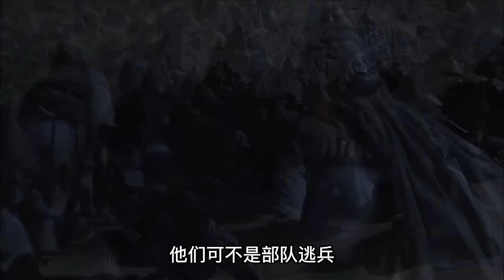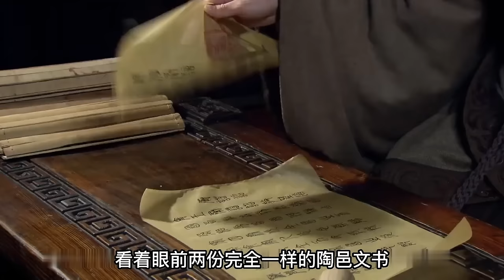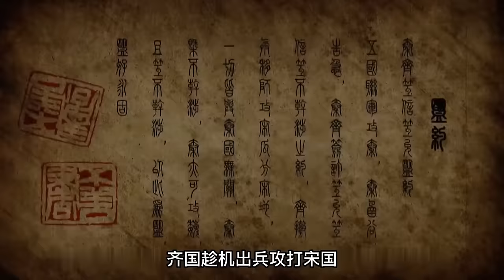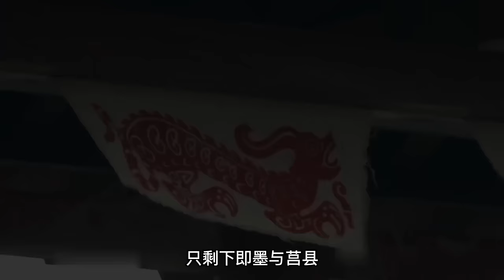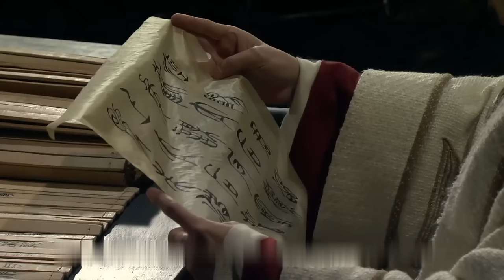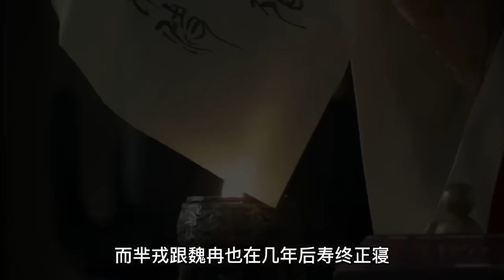一口气看完历史剧《大秦帝国之崛起》九鼎登基 强国崛起 一代战神白起登场 The Qin Empire 3